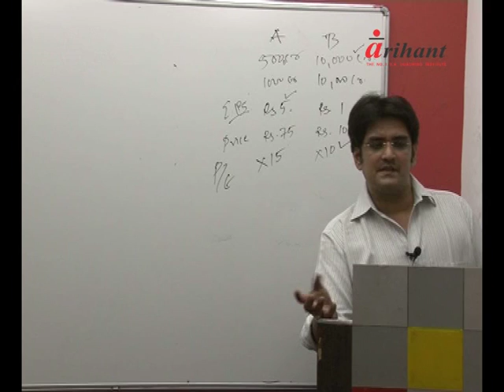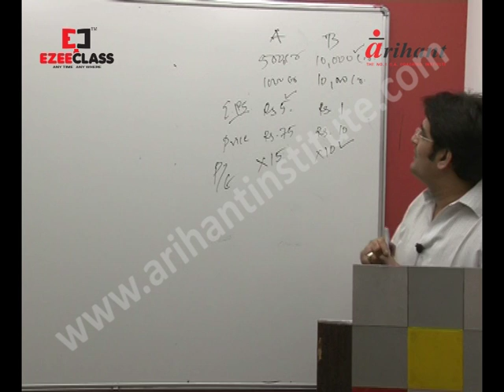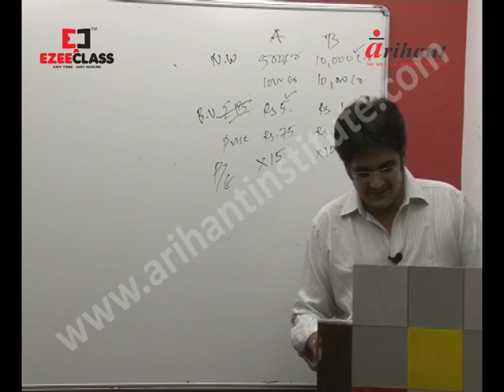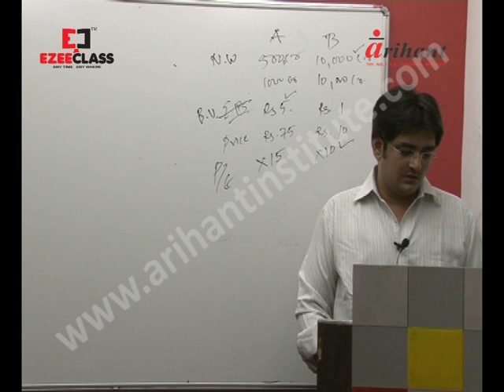Arihant Institute Pvt Ltd Harshil Roy CFP Economic Indicator Day 1 Part-4